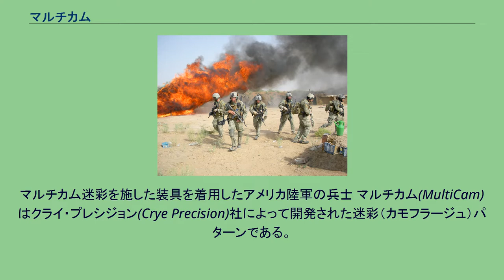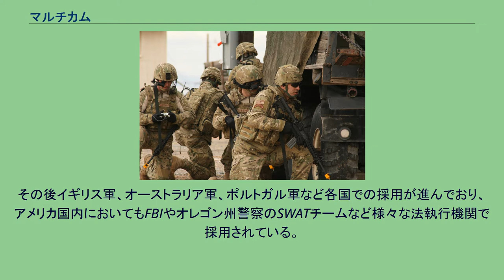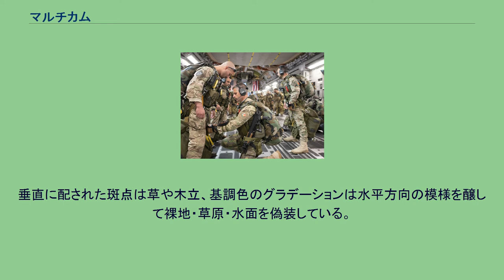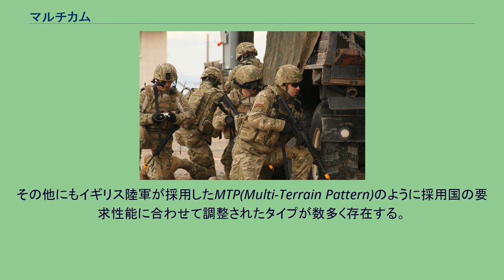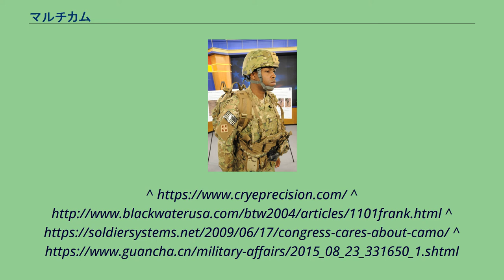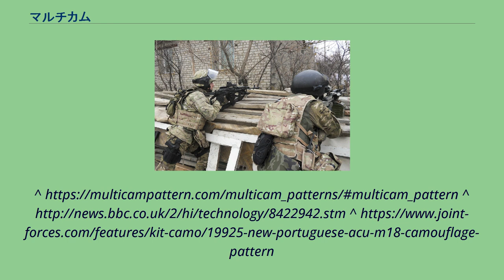マルチカム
マルチカム迷彩を施した装具を着用したアメリカ陸軍の兵士 マルチカム(MultiCam)はクライ・プレシジョン(Crye Precision)社によって開発された迷彩（カモフラージュ）パターンである。
マルチカムは幅広い環境や条件で使用できるよう設計された高い汎用性を持つ迷彩パターンである。
その汎用性の高さから多くの派生型が存在しており、無許可のコピー品も含めて世界中の軍隊や法執行機関で広く使用されている。
また民間向けの販売も行われているため一般人でも入手・使用することが可能である。
2002年に初めて発表され、2002年～2004年に行われたアメリカ陸軍の戦闘服(ACU)用迷彩パターンの選定試験に参加したが、2004年にUCPが採用されたためアメリカ軍での本格的な採用は見送られた。
その後は民間向けの販売が中心となり、公的機関ではアメリカ軍のフューチャー・フォース・ウォーリア計画や一部の特殊部隊、麻薬取締局のFASTなどで採用されるにとどまっていたが、UCPが現場の兵士たちから不評であったため2010年にアメリカ陸軍に色彩を改良したものがOEFCP(Operation Enduring Freedom Camouflage Pattern)として採用される。
その後イギリス軍、オーストラリア軍、ポルトガル軍など各国での採用が進んでおり、アメリカ国内においてもFBIやオレゴン州警察のSWATチームなど様々な法執行機関で採用されている。
またロシアでも一部の特殊部隊での使用が確認されているほか、中国においても無許可のコピー品と思われる派生型の存在が確認されている。
マルチカムは基調色を茶色から明るいカーキ色とライムグリーンのグラデーションとし、斑点は緑と黄緑のグラデーションと明るいピンク色のものを均等に配している。
これにより、見る角度によって緑にも見えたり茶色にも見えたりする上、斑点によって基調色が分断されて見える。
垂直に配された斑点は草や木立、基調色のグラデーションは水平方向の模様を醸して裸地・草原・水面を偽装している。
配色や模様のみならず、Crye Precision社純正の生地は可視光・赤外光の反射率や吸収率までが草原や土壌と同程度になるように作られており、その効果がCrye Precision社のサイトで公開されている。
様々な派生型が存在しており、2013年11月25日にはCrye Precision社からマルチカムのバリエーションとして、砂漠環境向けの「アライド」、熱帯雨林向けの「トロピック」、積雪地域向けの「アルパイン」、そして高リスク環境下で活動する法執行機関向けに、迷彩効果ではなく示威やイメージ効果を目的として設計された「ブラック」の計4種類が発表された。
その他にもイギリス陸軍が採用したMTP(Multi-Terrain Pattern)のように採用国の要求性能に合わせて調整されたタイプが数多く存在する。